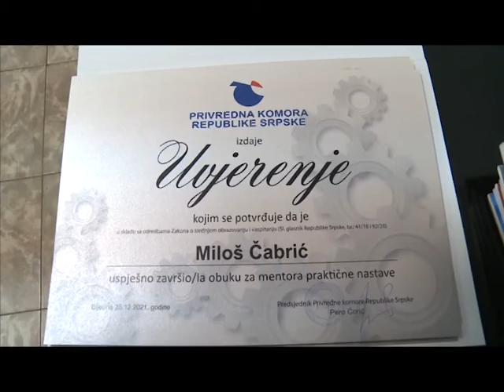Bijeljina - Dodeljena uverenja mentorima za praktičan rad u privrednim društvima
Dodeljena uverenja za uspešno završenu obuku mentora praktične nastave iz privrednih društava sa područja bijeljinske regije.